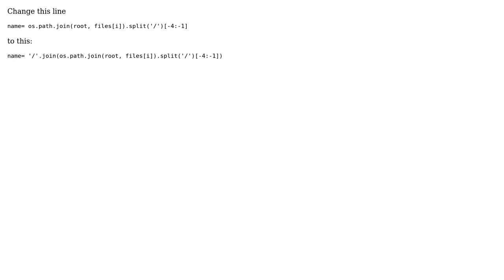fits save multiple python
With thanks & praise to God, and with thanks to the many people who have made this project possible! You are responsible for your own actions.